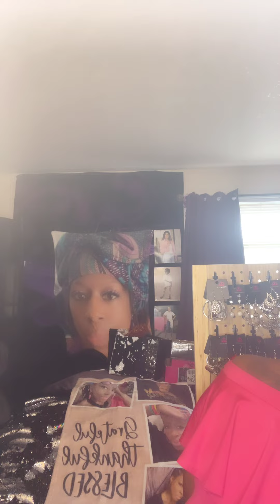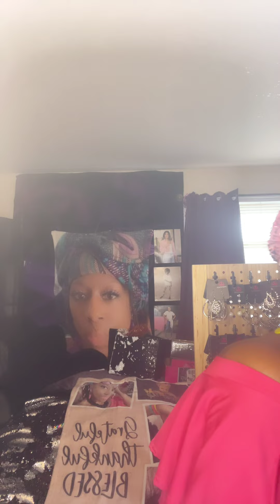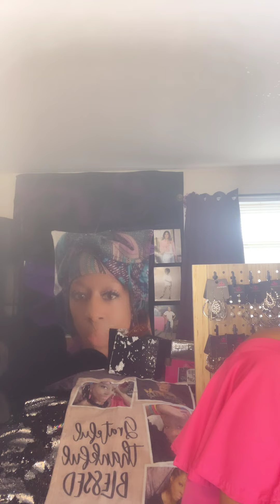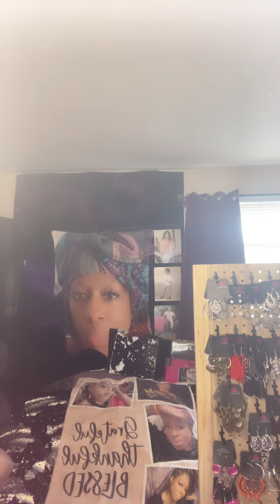Level Up jewelz pieces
Details a be added later